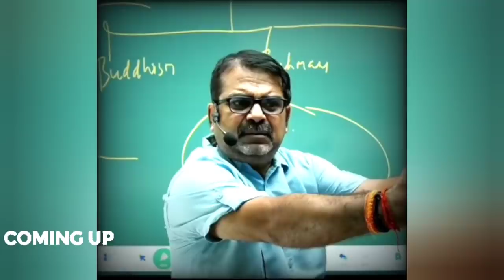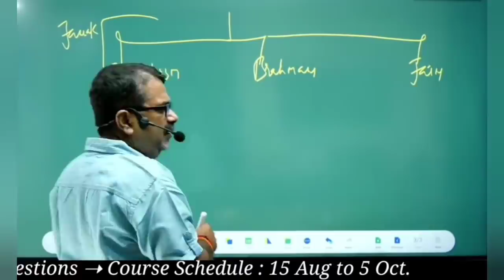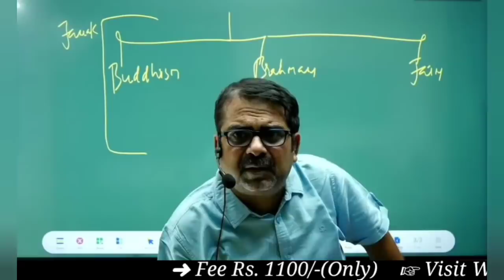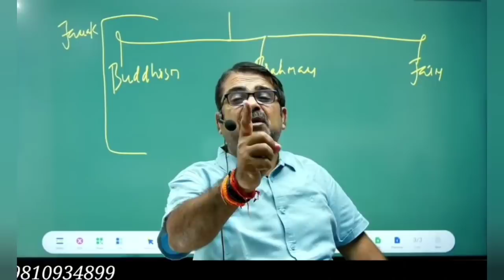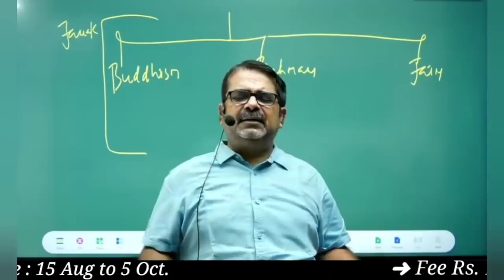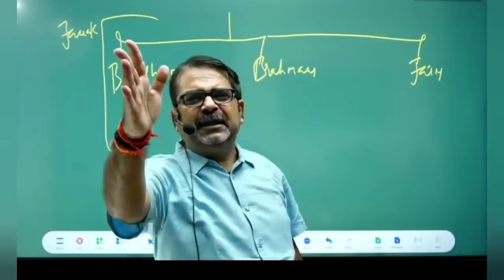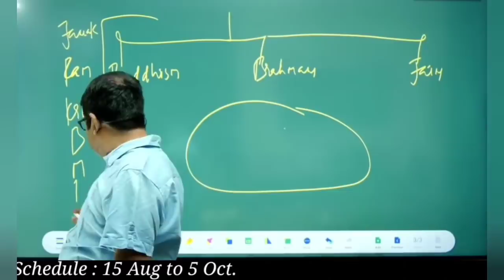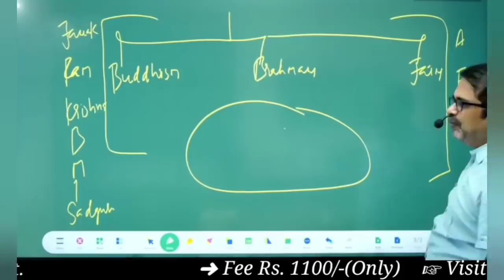दुनिया में रहकर भी दुनिया से अलग - राजा जनक || Inspirational story by Avadh Ojha Sir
2. 🏹 Guidance for Youth/Students 🌟